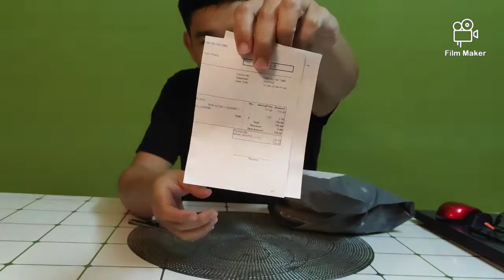Nyahkotak Xiaomi Fimi Palm Gimbal Camera (unboxing)